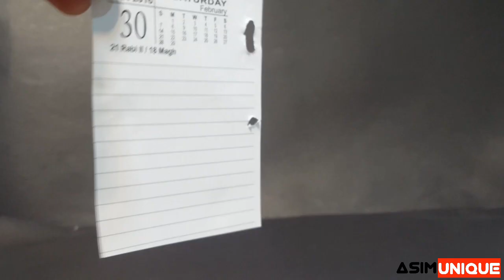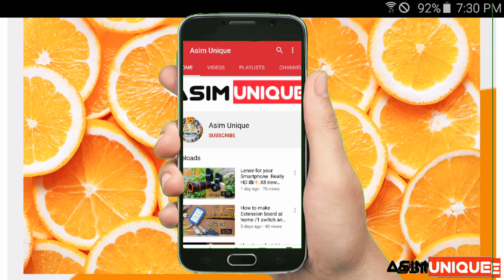3 Simple Inventions For Orange (new idea)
Hi .!
        My Name Is Asim . I hope you Enjoy life
 (I hope you like this video. In this video I have made some of their core experiments with my invention . In this video I made things to hold a knife knife and a mobile holder to sharpen something in the most beautiful way.  .)